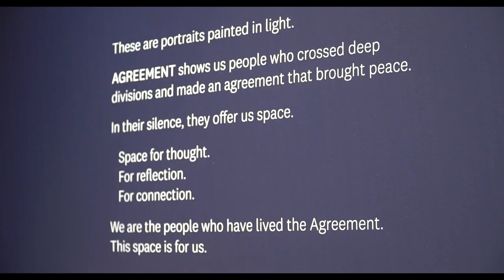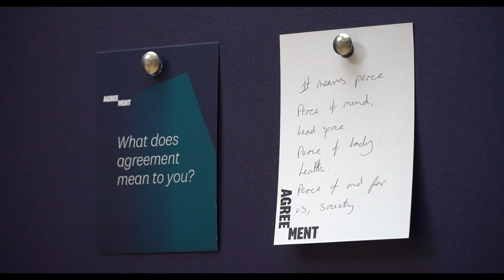Epic-Scale Video Portraits to Mark the Good Friday Agreement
An exhibit 20 years in the making and featuring silent video portraits of 14 political figures who negotiated the Belfast Good Friday Agreement has opened at Ulster University Belfast.

Made possible by The National Lottery Heritage Fund, this is the first time AGREEMENT by artist Amanda Dunsmore has been displayed in its entirety, with the exhibition running until Thursday 20 April. It also sees Ulster University’s enhanced Belfast campus host the world premiere of a new digital portrait of former Secretary of State for Northern Ireland, the late Mo Mowlam, created using new technology and broadcast archive footage from RTÉ.

As Amanda explains: "I started to become aware of Hollywood-based machine-learnt facial mapping – I'm trying to appropriate it, to bring back the representation of an important individual who was a woman, back into the visual narrative of the individuals involved in the Good Friday Agreement."

Mo Mowlam’s portrait is displayed alongside those of late Nobel laureates John Hume and David Trimble, NI Women’s Coalition leaders Monica McWilliams and Pearl Sagar, as well as Senator George Mitchell, then-US Special Envoy for NI, among others in the striking atrium space of the university’s enhanced Belfast campus.

Dunsmore, an Ulster University School of Art alumna, was artist-in-residence at the Maze prison in the 1990’s when the late Mo Mowlam visited loyalist prisoners as then-Secretary of State in an effort to keep their support for the peace process in January 1998.

It was this act by Mo Mowlam which set things into motion as Amanda explains:

“Mo took an unprecedented step for a secretary of state – that act deeply impressed me and the people of Northern Ireland, so Mo Mowlam is the main inspiration for starting this body of work. It really made me wish I could, by making an artwork, acknowledge these individuals, these representatives of communities who had made the miracle of agreement.

"With the silent portraits the effect is quite strong on the audience because you come in with the understanding that these individuals are always imparting information, always animated and talking but when you're given the silent other half of the individual it gives this quite deep effect."

Although Amanda started the project in 2004, it was 2019 before Women's Coalition members Pearl Sagar and Monica McWilliams sat for her, and then three of the video portraits for AGREEMENT – Gerry Adams, Gary McMichael and Malachi Curran - were only filmed last year. Dr Mo Mowlam died on the day in 2005 that Amanda filmed the portrait of the late Martin McGuinness in the Void Gallery in Derry~Londonderry.

After its run at Ulster University’s Belfast campus, AGREEMENT will then travel across Northern Ireland, with six community installations taking place over the course of the rest of the year. Supported by The National Lottery Heritage Fund thanks to National Lottery players, Quarto Collective are working with diverse community groups who will host the artwork for a short period, as an opportunity to reflect on the principles of coming to agreement and on what the Good Friday Agreement means to people today.